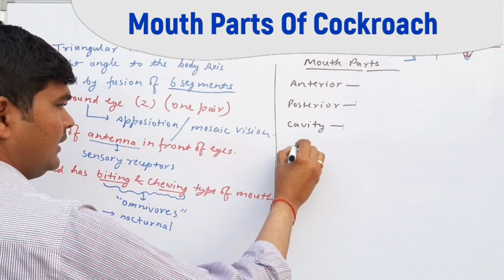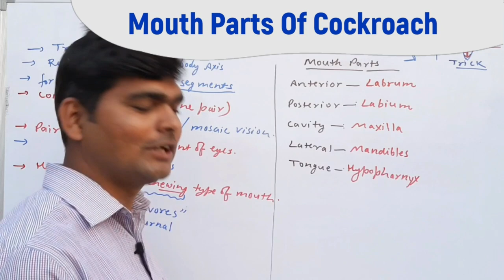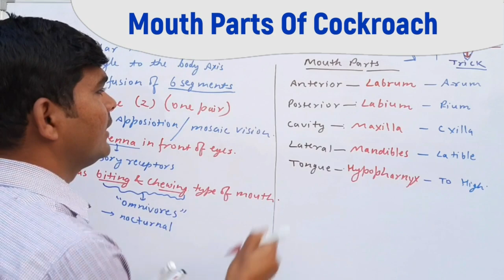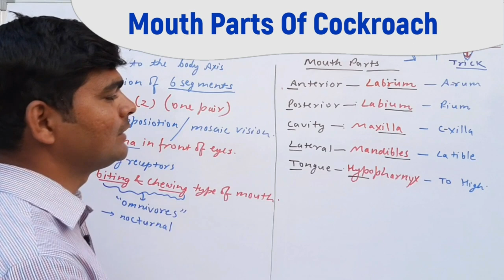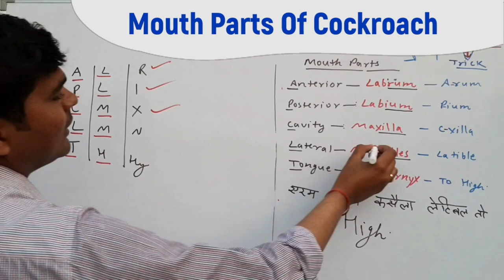CockroachTrick|Mouth parts of Cockroach trick|structural and organization of animals|NEET|NCERT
Hey,
This is the best video on mouth Parts of Cockroach,
This is the best trick for NEET, AIIMS, NCERT,
Good luck!